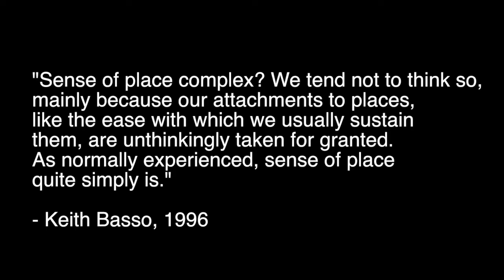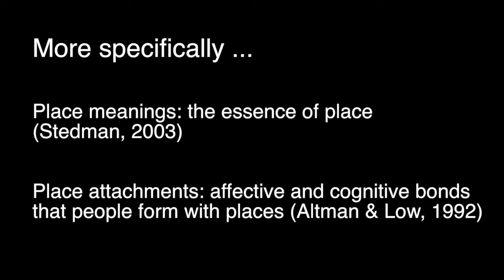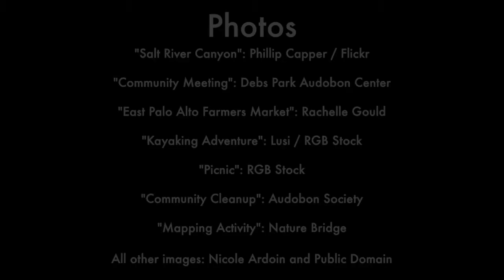Nicole Ardoin: Sense of Place